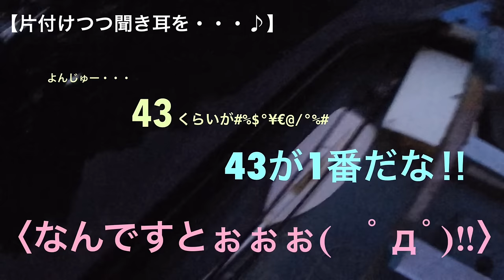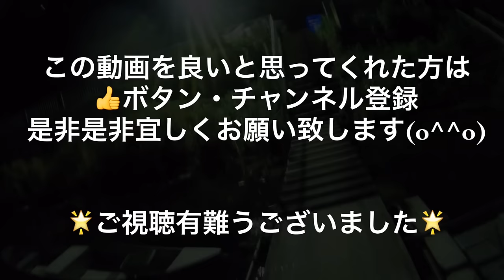釣りガール バス釣り 相模湖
★ボート屋さん★
天狗岩ボート場
【ロッド】
スーパートリックスターSTS-68L-ST
【リール】
イージス 1003RH
【スモラバ】
エグジグ
【ワーム】
ドライブシャッド
★魚住つばきfacebook★